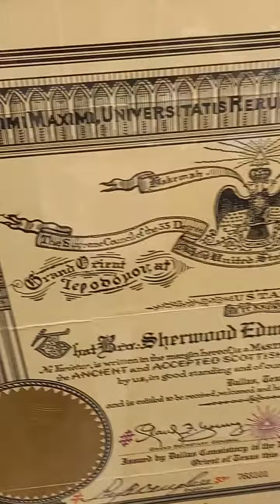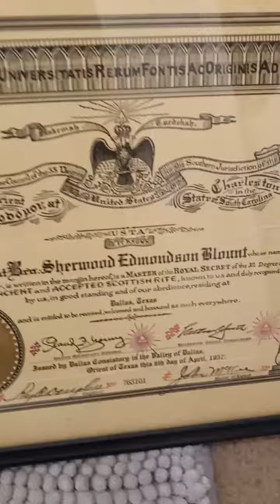master of the royal secret degree